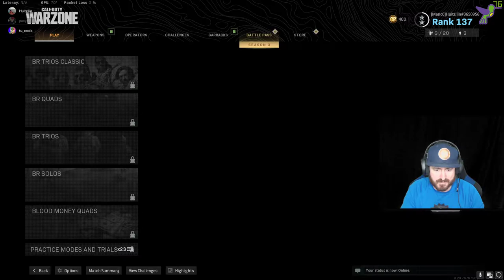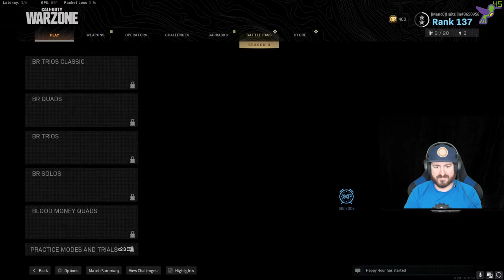Warzone!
I'm a Claptrap fan